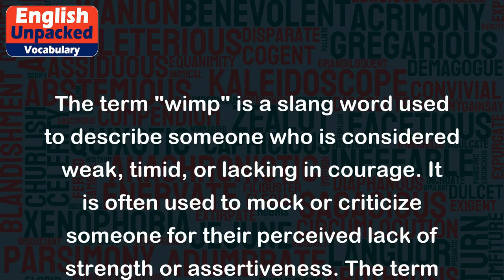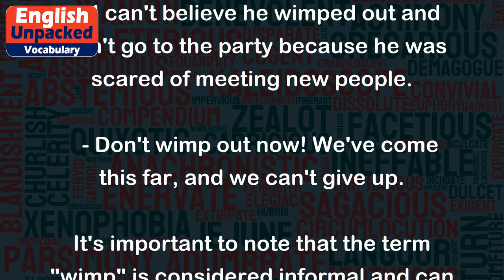Wimp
The term "wimp" is a slang word used to describe someone who is considered weak, timid, or lacking in courage. It is often used to mock or criticize someone for their perceived lack of strength or assertiveness. The term can be used both as a noun to refer to someone and as a verb to describe someone's behavior.
Here are a few examples to help illustrate the usage of "wimp":
1. Noun usage:
   - John is such a wimp. He always avoids confrontations and backs down easily.
   - Don't be a wimp and stand up for yourself!
   - The bully targeted Tim because he thought he was a wimp.
2. Verb usage:
   - She wimped out of the challenge and didn't even attempt it.
   - I can't believe he wimped out and didn't go to the party because he was scared of meeting new people.
   - Don't wimp out now! We've come this far, and we can't give up.
It's important to note that the term "wimp" is considered informal and can sometimes be used in a teasing or derogatory manner. It's always essential to be mindful of the context and the feelings of others when using slang terms like this.